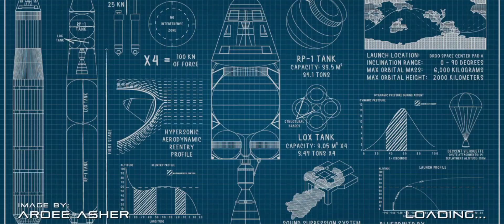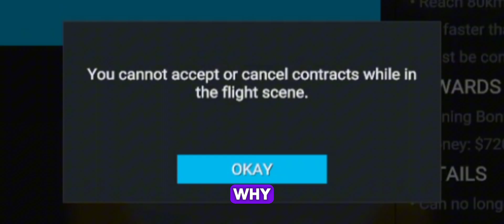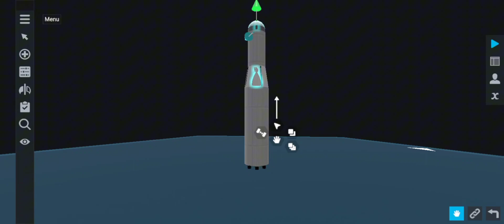Juno new origins career mode part 2